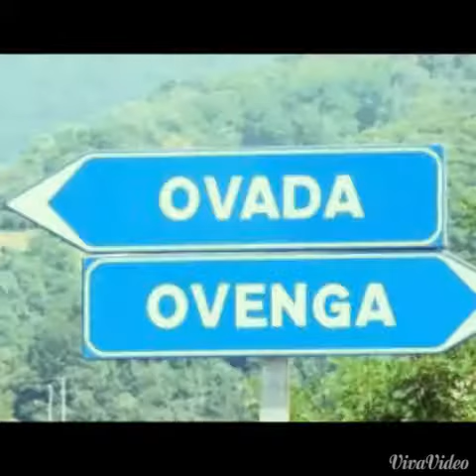Bissolati Summer compilation #1